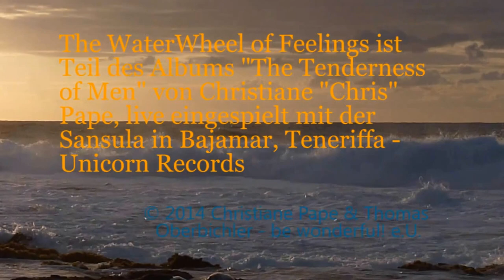The WaterWheel of Feelings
Christiane "Chris" Pape verbindet Naturerlebnisse kreativ mit ihrer sanften Entspannungsmusik an der Sansula - für deine erfrischende Entspannung zwischendurch.
Für deine High Performance!
Video: Thomas Oberbichler
Unicorn Records